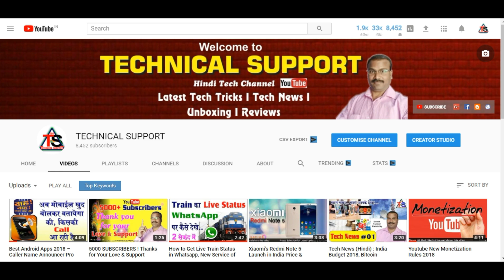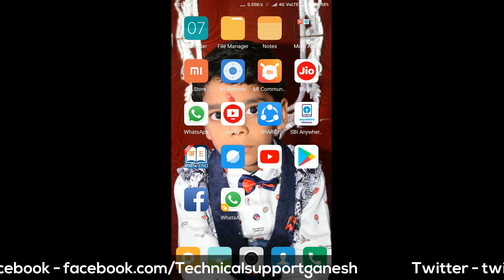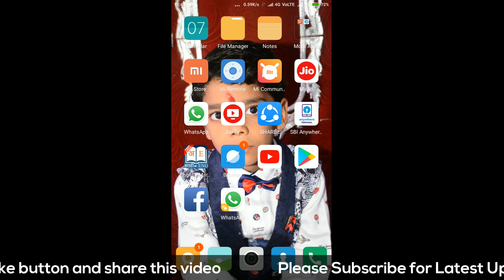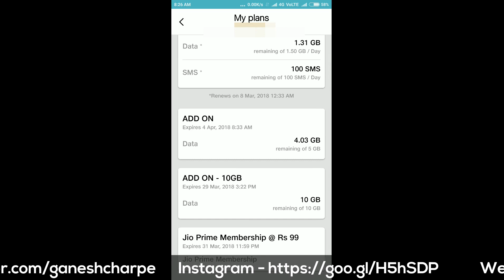जिओ का 10GB डाटा अभी बिलकुल फ्री में पाइये How to Get Jio 10GB Free Data l Jio Latest Offer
Namskar Dosto,
Technical Support Channel me Apka bahot bahot Swagat Hai,

Aur Technology se related Latest Updates pane ke liye

Channel Started - 9 May 2017

About - Technical Support is a YouTube Channel, where you will find technological videos in Hindi,